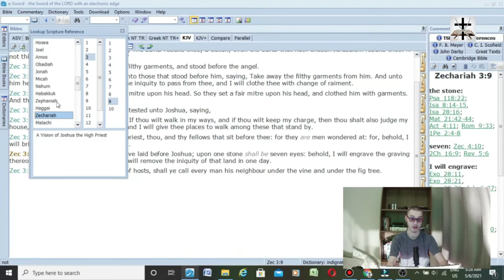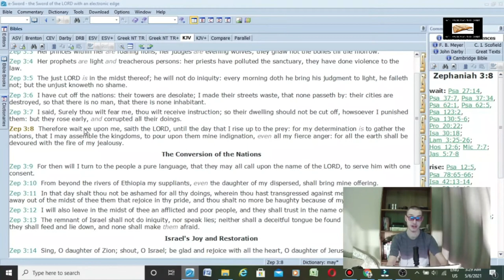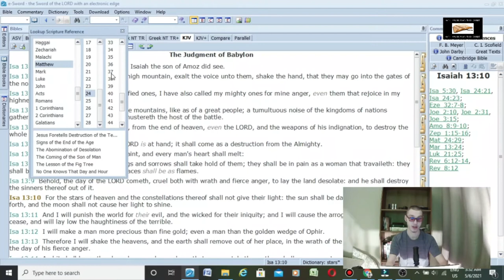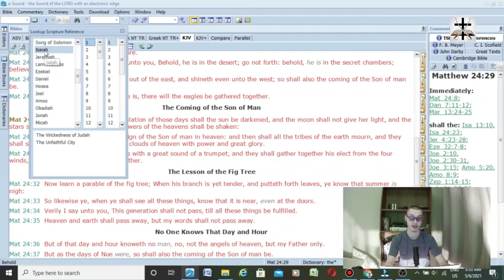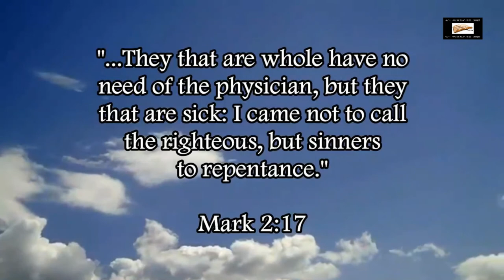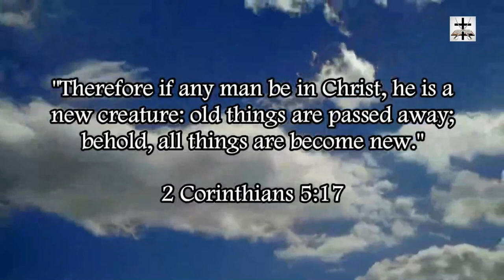"The Tribulation" IS God's Wrath (Zephaniah 3:8)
Simply read Isaiah 13:1-10, Isaiah 34:1-8, Zephaniah 3:8, and Revelation 6:1-2.